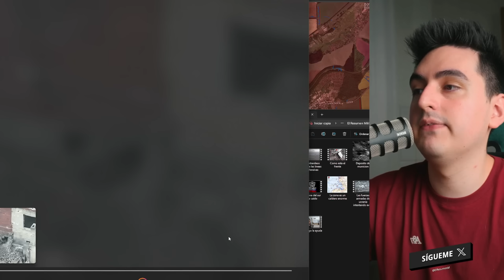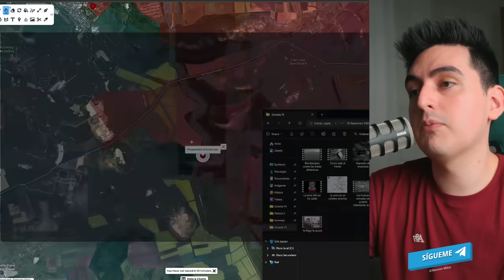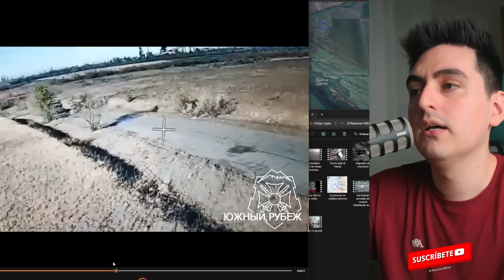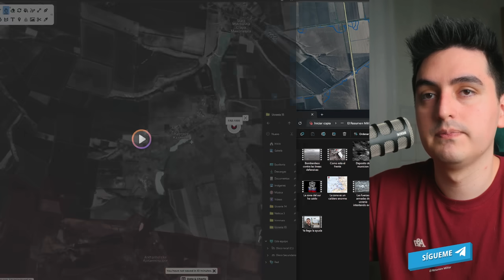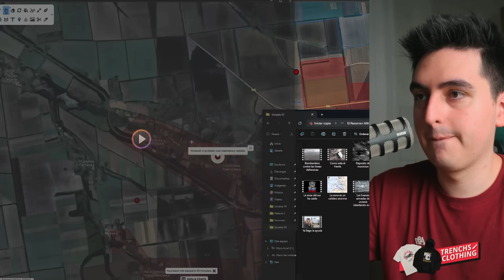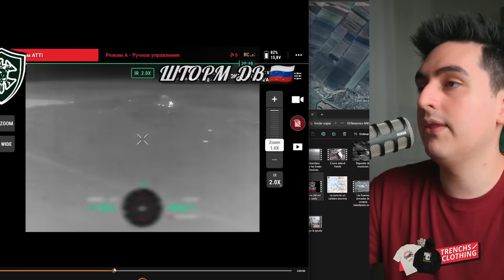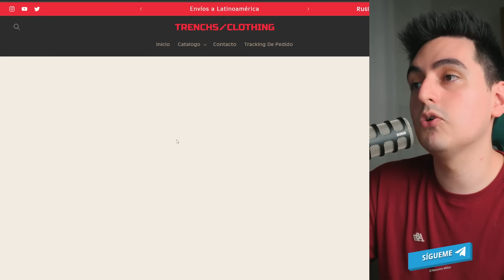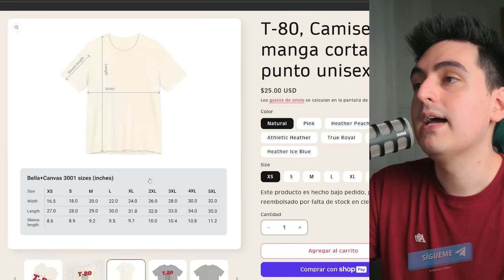El Frente Continúa Moviéndose De Forma Decisiva, Pero El Lodo Ha Llegado, Kupianks Es Un Desastre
Últimas noticias sobre el conflicto en Ucrania | Actualizado 18 de noviembre Del 2024

Los combates no para en ningún frente, pero las posiciones de avance se ven dificultadas por las condiciones climáticas. El frente de kurianks es un desastre, al punto que incluso el presidente ha tenido que ir a ver que sucede.

¡Bienvenidos a mi canal! Mantente al día con la situación en Ucrania y las últimas actualizaciones sobre este conflicto en curso. En este video, te proporcionaremos información actualizada hasta noviembre de 2024 para que estés al tanto de los acontecimientos más recientes en esta región.

Juntos, podemos entender mejor la compleja situación en Ucrania y contribuir a una discusión informada. ¡Gracias por unirte a nosotros en esta búsqueda de la verdad!

⚠️ Apoya el canal si quieres y tienes la capacidad: ⚠️

💵Apoya el trabajo del canal de forma monetaria si puedes💵

🪙Bitcoin (BTC): 1Cmgxt5HJ7aT8taZXR7s3eBM6rpHDX8bRj
🪙USDT (TRC20): TZJ7ZTFsvbtMDggveFaP6kTbxAYzs9cgEp

🌎 Mapas Usados:🌎